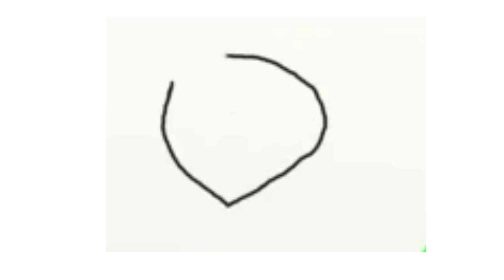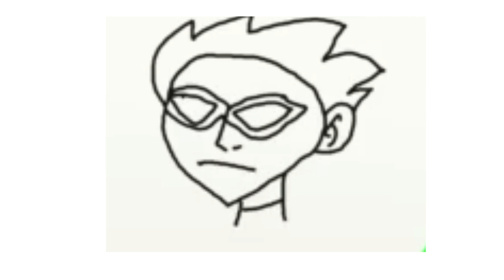Draw Robin from Teen Titans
In this video, we get to draw Robin from Teens Titans. Enjoy!